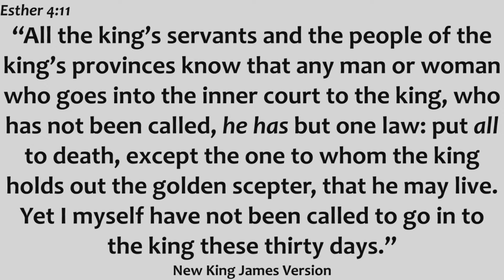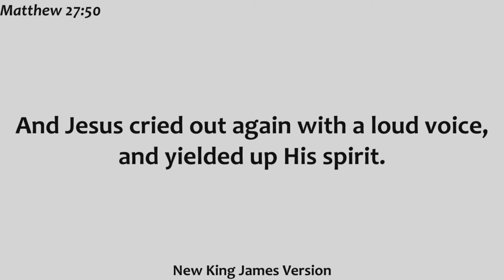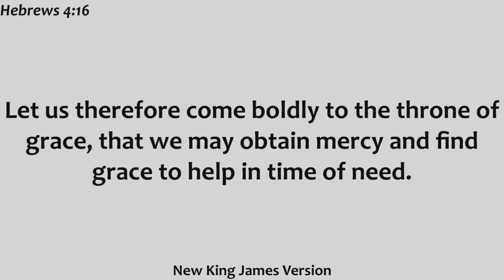Sunday AM, July 7th, 2024 | An Audience with the King | Emmanuel Lighthouse UPC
Lead Pastor Dustin Abbott at Emmanuel Lighthouse UPC in Petawawa, Ontario, Canada preaches a message on our ability to take situations to the King.